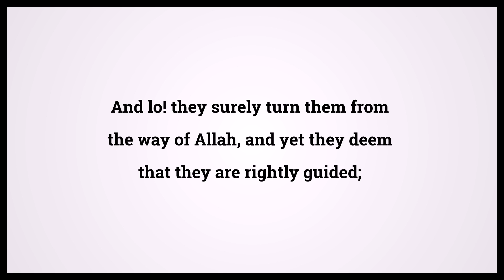Quran The Embellishment 43:37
Video shows Quran The Embellishment Chapter 43 Verse 37: And lo! they surely turn them from the way of Allah, and yet they deem that they are rightly guided; Powered by MaryTTS. Holy Qur'an 43:37 Surah : Ayah